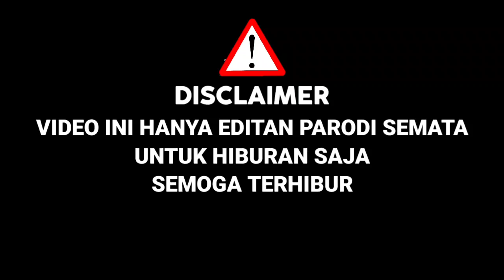SEMUA JURI TAK HENTI MENANGIS‼️Lesti Suka Suara Peserta Ini,Bawakan Lagu Sunda Budak Saha || Parodi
KALI INI SAHABAT SETIA COBA UNTUK PARODI AJANG PENCARIAN BAKAT LIDA DANGDUT